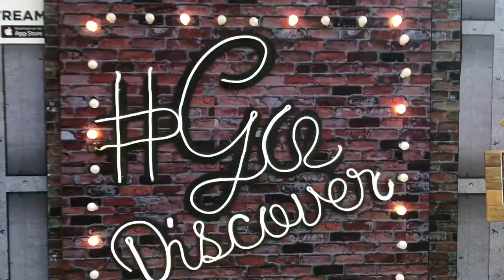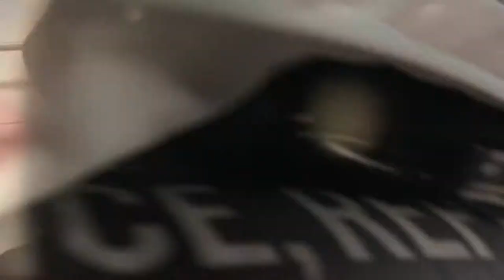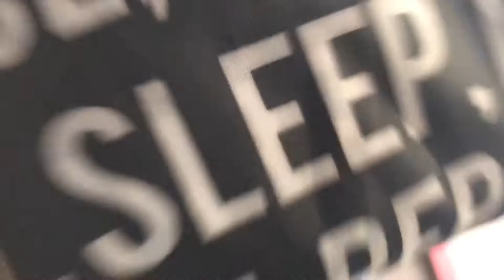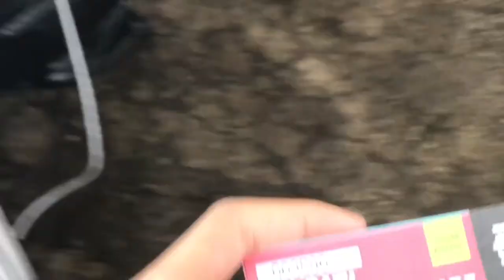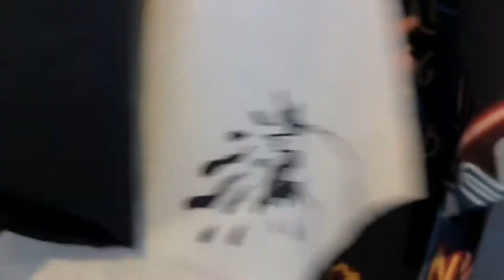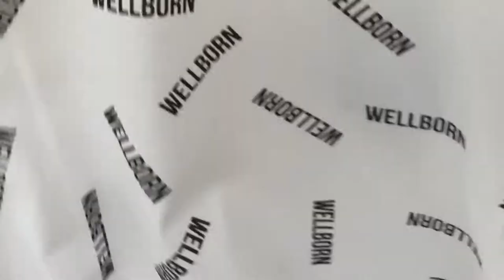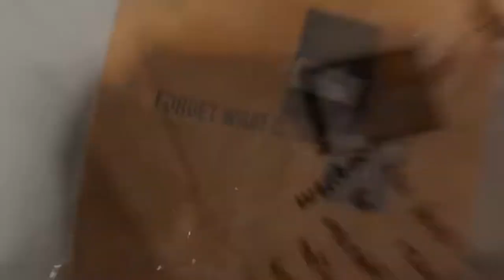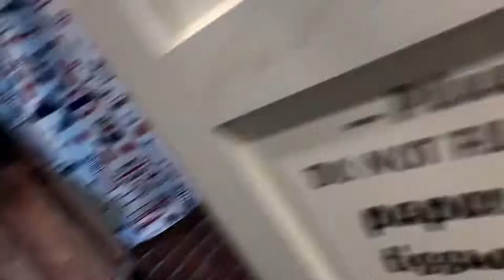TFLOG 2 - datengin WELLBORN di Simpati Kickfest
tanggal 2 november.